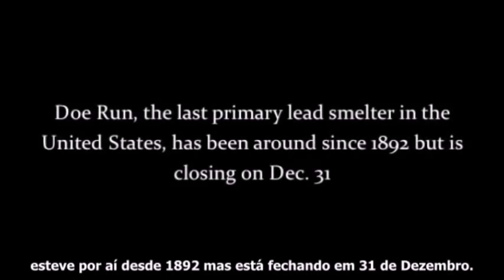Tatuagens Eletrônicas e Chips Implantáveis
Há alguns anos inventaram algo chamado de Tatuagem Eletrônica. Isto serve para fazer a autenticação em diversos sistemas. A tatuagem eletrônica é um adesivo eletrônico colado ao corpo que pode ter muitos usos no futuro.

Os Chips Implatáveis são chips que podem ser colocados dentro de seu corpo como na sua mão direita ou testa. Isto no futuro pode ser usado como um cartão de crédito sem o qual você não estaria apto a comprar e vender.